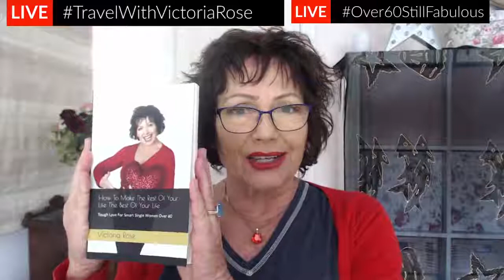SOLO TRAVEL York, UK : HOW CAN I TRAVEL ON A PENSION?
S1 E37: Join me as I show you 3 easy ways to make your travel dreams come true as you travel on a pension or decide to use limited funds.

• Like to Listen? Listen to my Podcast Series

 • I'm known as 'The Queen of LiveStream' and have vast experience that justifies the title.